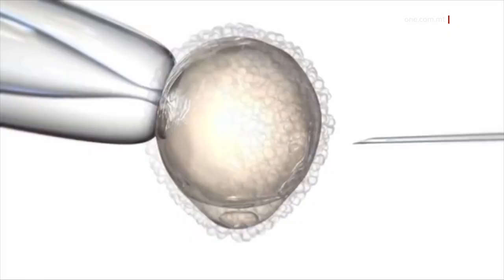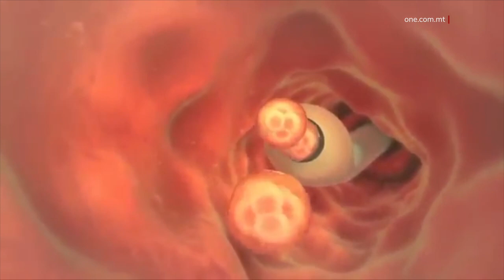NISA LABURISTI TIDDISKUTI L-FUTUR TAL-IVF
ONE.COM.MT • Nisa Laburisti organizzat diskussjoni mill-aktar imqanqal dwar is-saħħa sesswali u l-IVF.

F’laqgħa bit-tema ta’ “Inġeddu Ħidmietna Għall-Ugwaljanza u Drittijiet Ċivili”, bosta nisa taw l-esperjenzi tagħhom.

Nisa Laburisti ddiskutew diversi suġġetti relatati mas-saħħa sesswali, fosthom l-IVF u l-kontraċettivi.

Il-Professur Mark Brincat, li tletin sena ilu kien responsabbli għall-ewwel proċedura tal-IVF f’pajjiżna sostna li pajjiżna għamel avvanzi kbar fil-qasam tal-IVF, iżda saħaq fuq il-bżonn li l-pajjiż ikompli jtejjeb il-kundizzjonijiet għat-tobba u l-koppji biex isir l-IVF.

 MARK BRINCAT
DIRETTUR U PROFESSUR FL-ISPTAR
“Biex naraw kif nistgħu nimeljoraw, biex nagħmlu atmosfera aktar favorevoli u pjaċevoli, u fuq kollox anke għall-pazjenti, biex b’hekk il-pazjenti ma jkollhomx bżonn jirrikorru li jmorru barra, u jsiefru kif qed jagħmlu f’numri kbar sfortunatament, minkejja li għandna servizz tajjeb fl-isptar.”

Tkellmu wkoll diversi persuni li esperjenzaw il-proċess tal-IVF b’mod personali, fosthom Stephanie Fabri, omm ta’ wild mill-IVF, li semmiet li jeħtieġ negħlbu l-istigma fuq dan is-suġġett.

 STEPHANIE FABRI
“Ħafna qaluli “Għalfejn għandha tinkixef l-istorja tiegħek?” Iddeċidejt li nagħmilha għax ħassejt li għad hawn stigma kbira.”

Janice Busuttil saħqet fuq ħtiġijiet oħra b’rabta mal-IVF.

SOT JANICE BUSUTTIL
“L-unika ħaġa li kont sibt kienet li nista’ nsib egg donor jien, però kulħadd li mhux se tmur tħabbat bieb bieb biex issib egg donor, speċjalment meta Malta hija żgħira. Għandu jkun hemm egg bank propju u l-affarjiet isiru kif hemm bżonn.”
Claudette Abela Baldacchino sostniet li għalkemm kellha storja ta’ suċċess bl-IVF, xorta waħda riedet tgħid l-istorja tagħha sabiex tagħmel kuraġġ.

CLAUDETTE ABELA BALDACCHINO
“Jien ma niddejaqx ngħid imma qed nieħu pjaċir li qed nara aktar nies jersqu ‘l quddiem. Dak iż-żmien bħal m’hi Simone u forsi nies oħrajn, konna nsibu diffikultà biex insibu nies li jitkellmu. Jien u żewġi konna ddeċidejna li jew nitkellmu, jew nagħlqu ħalqna u ma ngħidu xejn u nżommuha għalina. Ma tanix li nagħmlu hekk.”